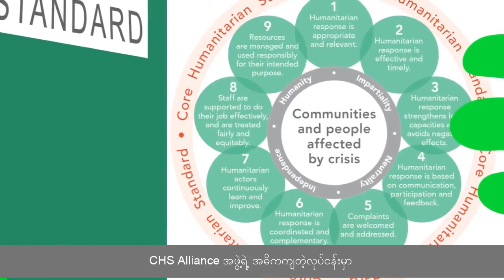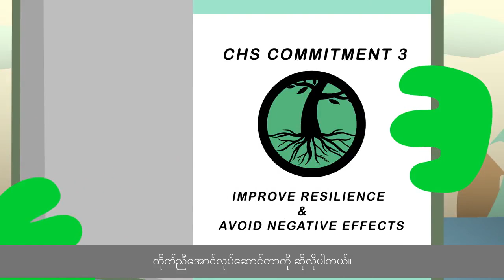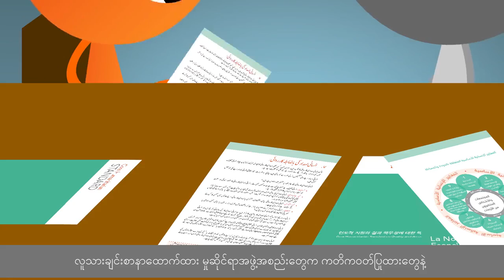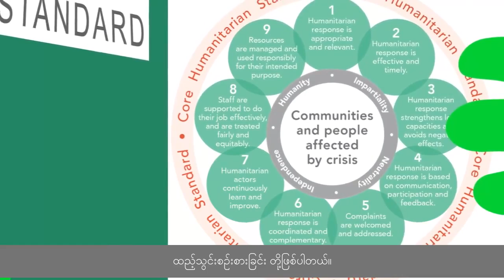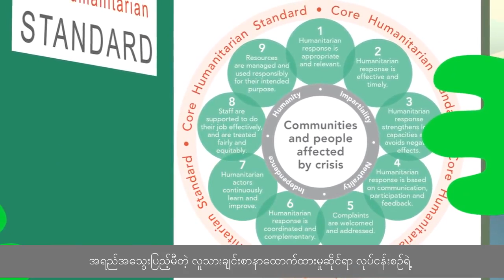Introduction to the Core Humanitarian Standard Myanmar Version | Accountability to Affected People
This video is a featured resource in Accountability to Affected People (AAP) page on Myanmar Information Management Unit (MIMU)

About AAP:
Humanitarian organizations are accountable for their work in several ways, including the people we serve. Affected people have the right to:

Information: what assistance is available, who is eligible, how to apply for it, what they are entitled to, when and where and how to obtain the assistance, and what to do if they wish to communicate with a humanitarian organization
Participation: diverse groups within the affected population (age, gender, ethnicity, disability, etc) participate in decision making over how they are assisted, and across the programming cycle
Feedback and complaints: avenues to share positive and negative feedback and raise complaints about humanitarian assistance, including the behaviour of humanitarian actors.